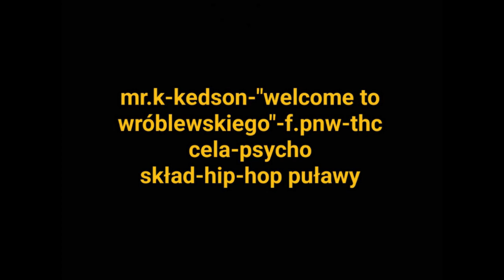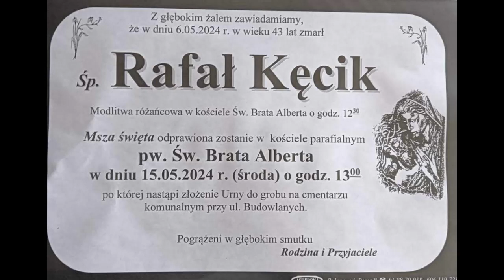MR.K-KEDSON&gościnnie PNW--Welcome To Wróblewskiego-(HIP-HOP)